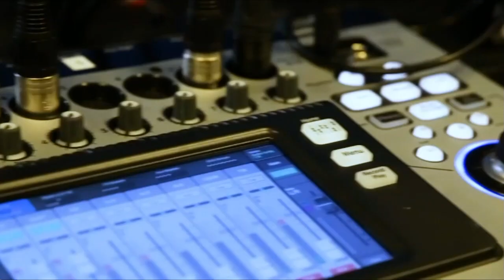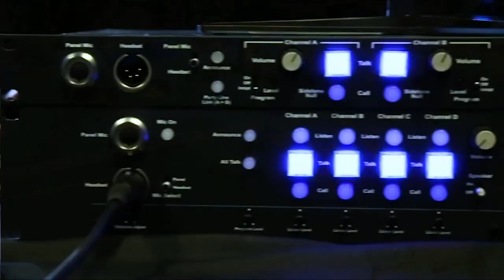David Nuti, Open Systems | CUBEConversation, August 2019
David Nuti, Head of Channels, NA, Open Systems sits down with John Furrier for a CUBEConversation at theCUBE Studio in Palo Alto, CA.